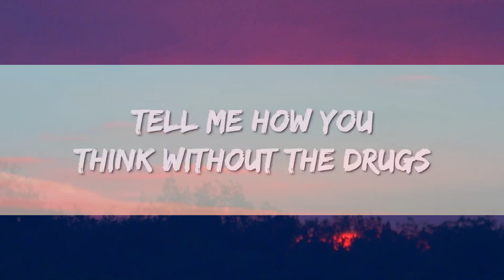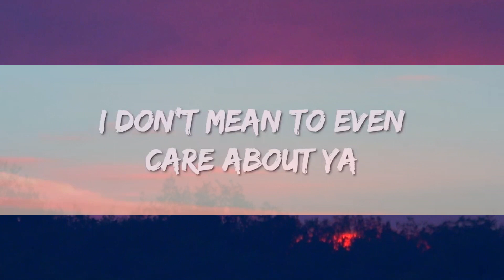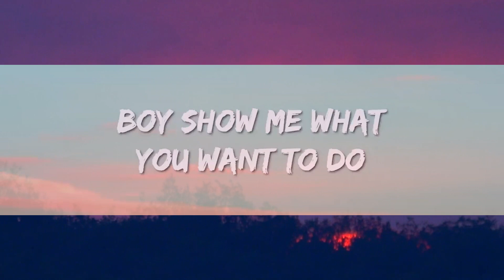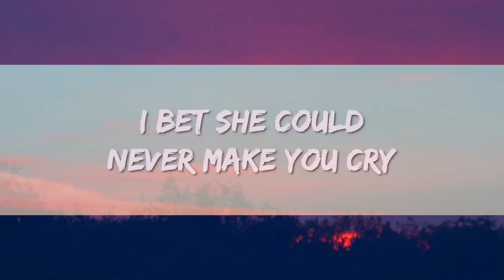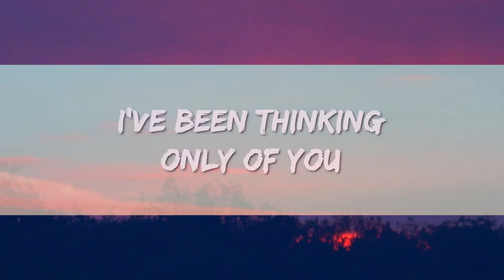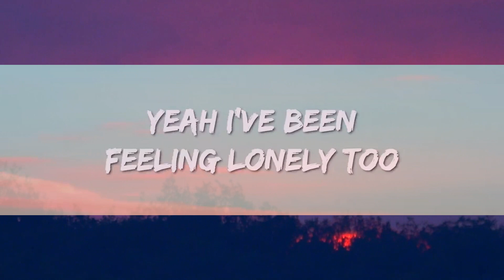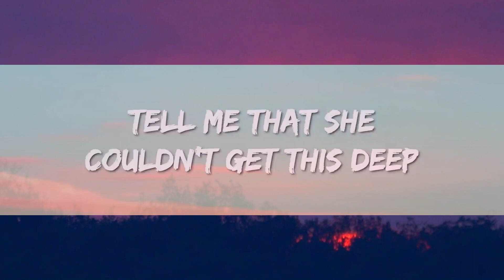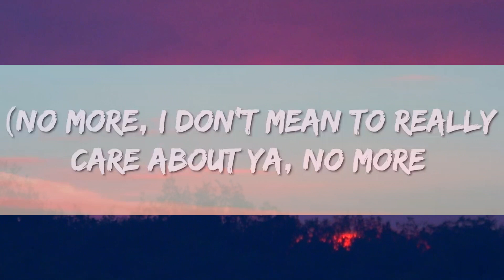Rihanna - Woo (sped up) (Lyrics) | 1 Hour Best Songs Lyrics ♪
Rihanna - Woo (sped up) (Lyrics)

woo
aw yeah, aw yeah, aw yeah

tell me that she couldn't get this deep
let me know when you're ready to bleed
baby you just need to send for me
[chorus: rihanna]
send for me, send for me

i've been thinking 'bout you late at night
i've been thinking only of you
ain't nothing else to really talk about
boy show me what you want to do
these days you've been feeling lonely
yeah i've been feeling lonely too
i'ma fuck it up, won't you show me some
run it back like you owe me some

[refrain: travis scott (& rihanna)]
woo
woo, woo, yeah
(feel me up, feel me up)
woo, yeah
(feeling me, feeling me, feeling me up)
[verse 3: rihanna]
tell me 'bout your picture-perfect yêu
i don't mean to really yêu ya
i don't mean to even care about ya
i don't mean to really care about ya, no more

[outro: travis scott (& rihanna)]
(send for me, send for me, send for me)
woo (i don't mean to really yêu ya)
(no more, i don't mean to really care about ya, no more